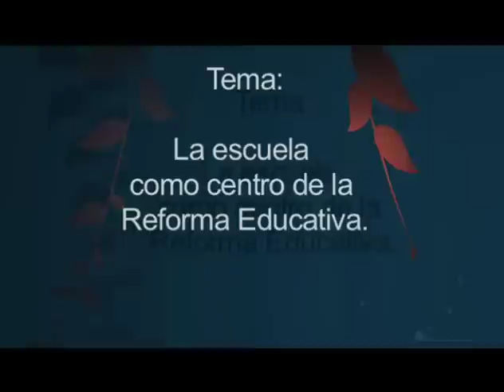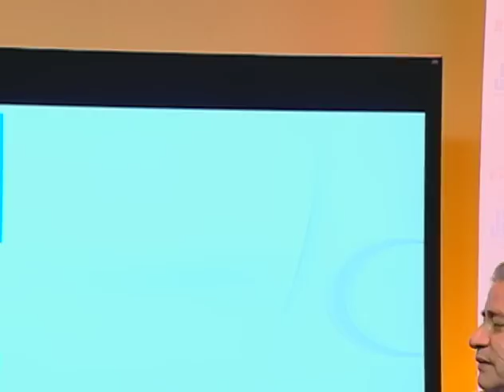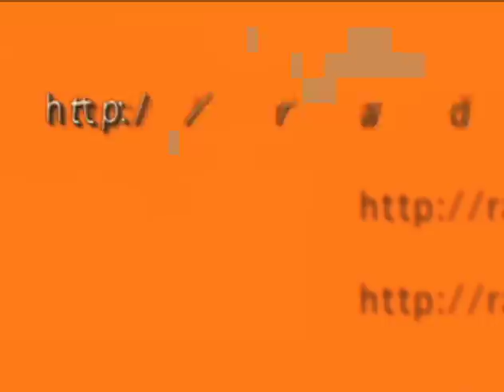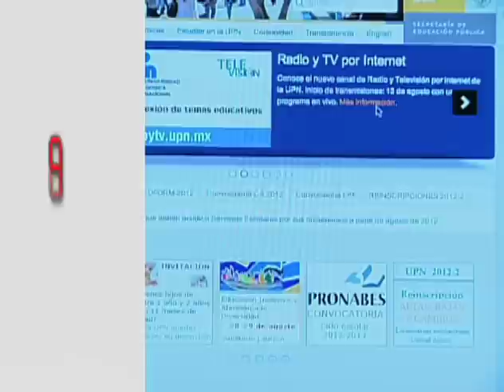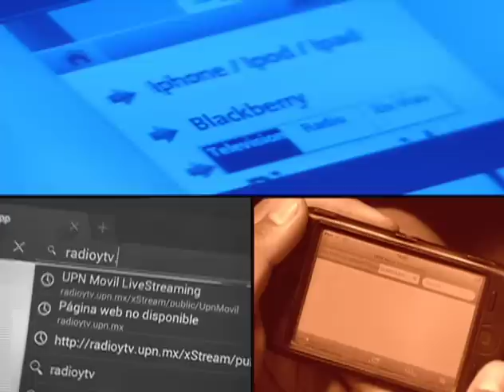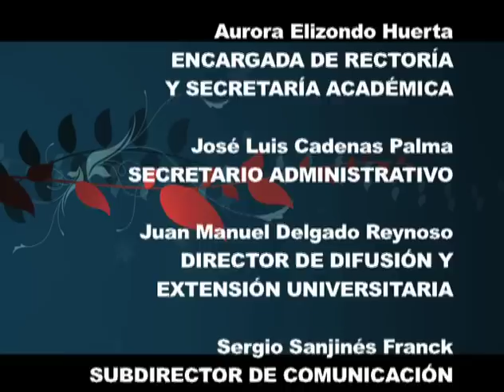La escuela como centro de la reforma educativa. Rodolfo Ramírez Raymundo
Quinto programa en torno a la Reforma Educativa con el tema: La escuela como centro de la reforma educativa, con la participación del Mtro. Rodolfo Ramirez Raymundo